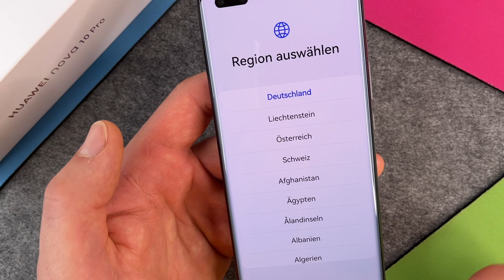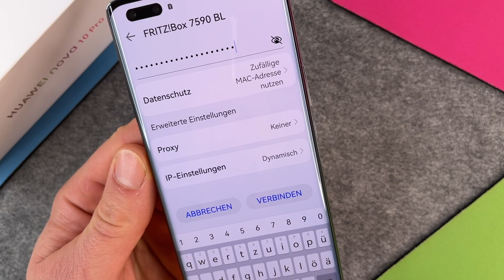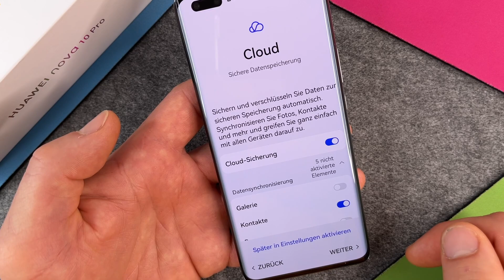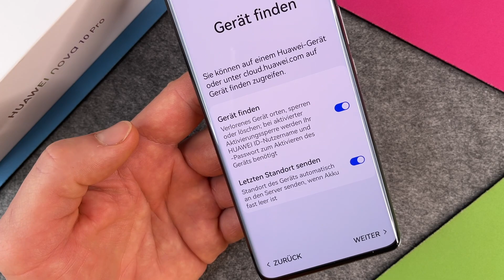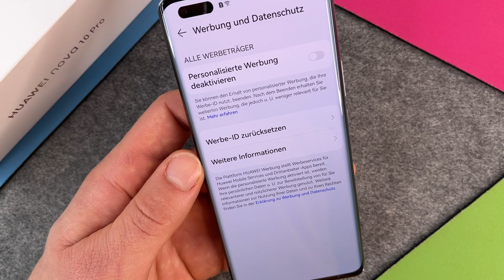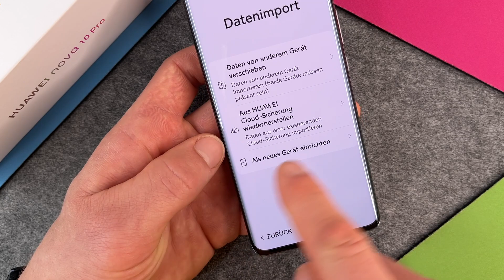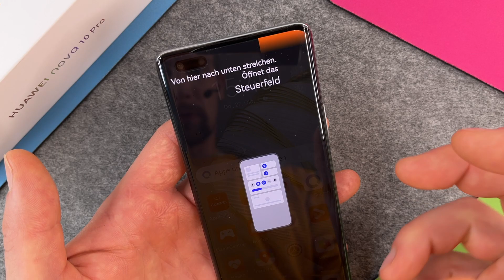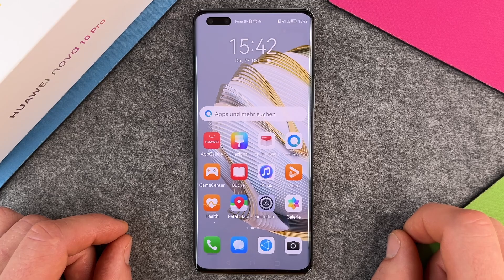Huawei nova 10 Pro - Ersteinrichtung / erste Schritte • 📱 • ⚙️ • ☑️ • Anleitung | Tutorial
Wir haben für Euch hier die Ersteinrichtung des Huawei nova 10 Pro und helfen Euch bei den ersten Schritten zu Eurem neuen top-Smartphone. Ersteinrichtung ist ja zumeist ein eher unbeliebtes Thema, durch das man sich als Neubesitzer eines Smartphones kämpfen muss und Huawei verlangt hier auch viel von uns ab, aber alles ist zu bewältigen. Einige Schritte auf dem Weg hin zum ersten Mal Startbildschirm bzw. Homescreen sind von Nöten, andere Dinge sind auch später einstellbar. So werden wir Euch auch separate Tutorials zu Themen wie SIM-Karte einsetzen und Fingerabdruck einrichten zur Verfügung stellen, genauso wie zur Einstellung der automatischen Displayabschaltung, die ja von Werk aus hier sehr kurz ist, bis das Display abdunkelt. Wir hoffen, dass wir Euch hiermit einen guten Leitfaden bieten können, der Euch durch Eure eigene Ersteinrichtung des nova 10 Pro führt und Ihr entweder mit oder auch ohne unsere Hilfe Euer neues super-Smartphone aus dem Hause Huawei eingerichtet bekommt. Viel Spaß beim Video und Geduld bei der Ersteinrichtung.

Wichtige Information:
Das Huawei nova 10 Pro wird es leider nicht für den deutschen Markt geben. Vielleicht haltet Ihr Euch ja in einem anderen Land auf, dann habt Ihr ja vielleicht die Chance, dieses Gerät zu besitzen.